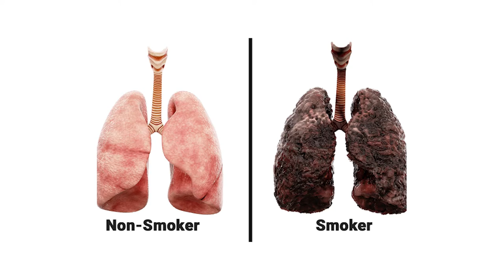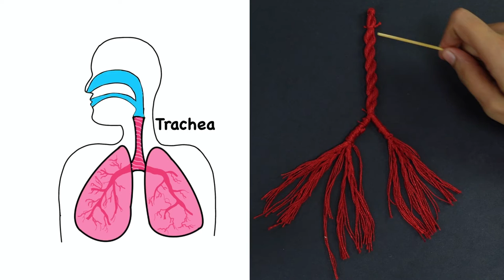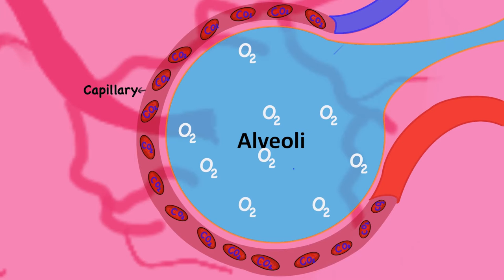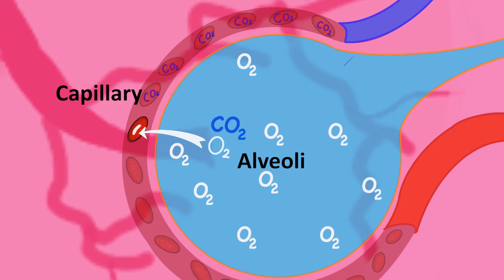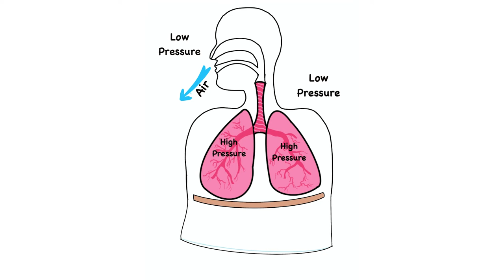Smoking Kills | Curiosity 44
This video describes how lungs accumulate tar due to smoking through a smoking machine. Smoking machine helps us to visualize the accumulation of tar while inhaling smoke from cigarettes.

44th video(in a series of 100) to ignite curiosity and teach science in an engaging manner.

About Us